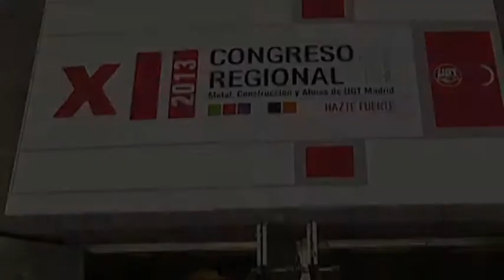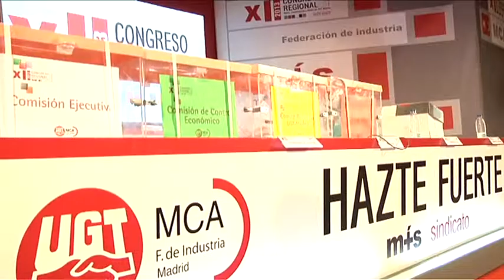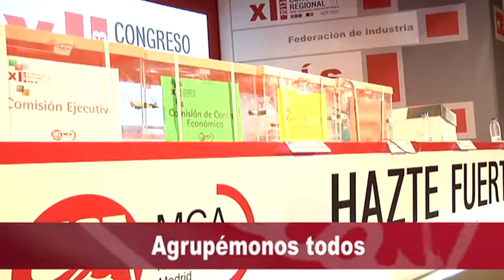Resumen XII Congreso MCA UGT Madrid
Making off del décimo segundo Congreso de MCA celebrado en Madrid los 15 y 16 de octubre de 2013.